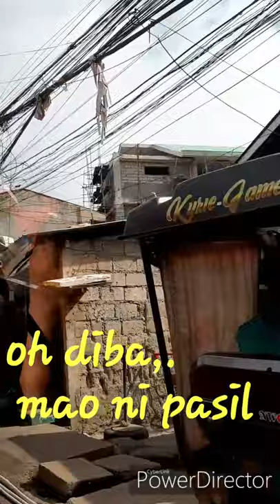Road to COVID free _ cebu